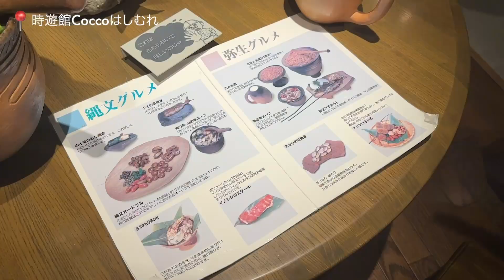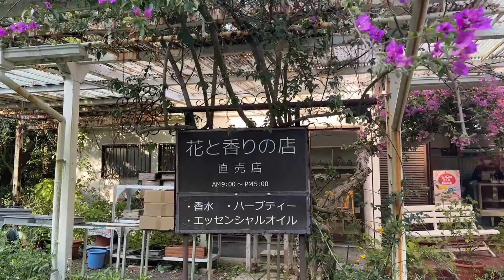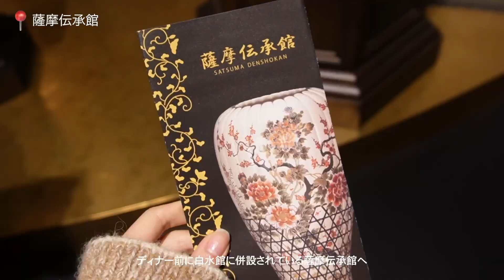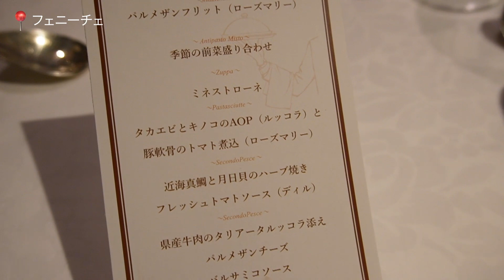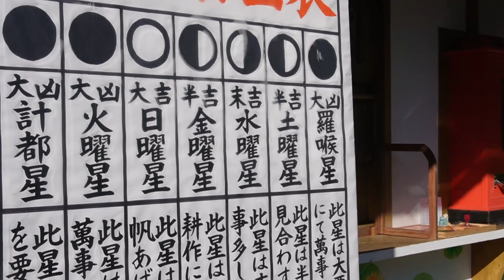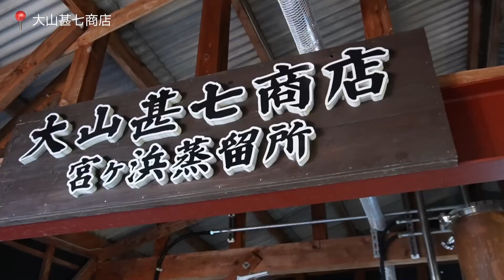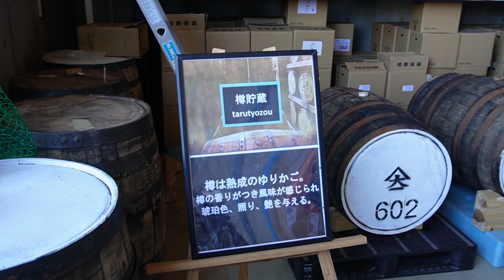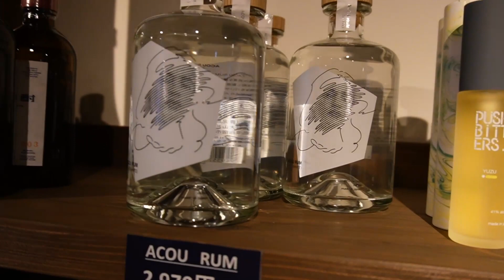【鹿児島/指宿】絶景の宿に泊まってウェルビーイング観光♨️ 砂風呂、ハーブ園、瞑想 etc.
VLOG 22} 今回は、一泊二日でウェルネス体験にフォーカスした指宿観光してきました！
砂風呂のイメージが強かったけど、それ以上に歴史と自然の恵みをたっぷり感じた旅になって最高に心も体もデトックス♡
また夏に行きたいな〜！

Chapters:
00:00 opening
00:18 fly to kagoshima
01:12 Cocco はしむれ
02:16 ハーブ園
04:08 白水館
06:28 フェニーチェ
09:00 day 2
09:47 青龍寺
11:52 うなぎランチ
12:31 クラフトジン
15:34 道の駅
17:52 ending